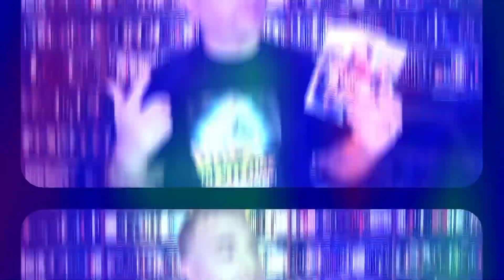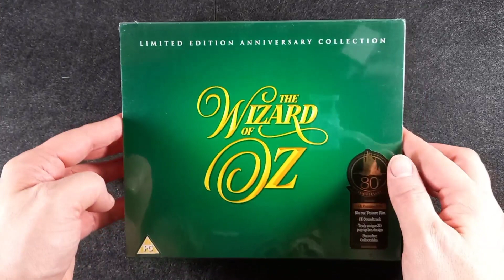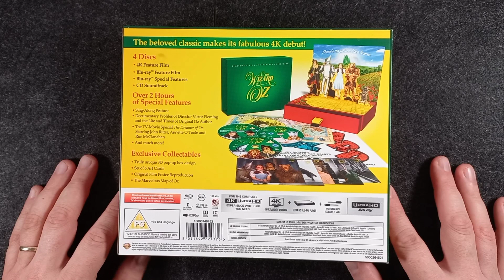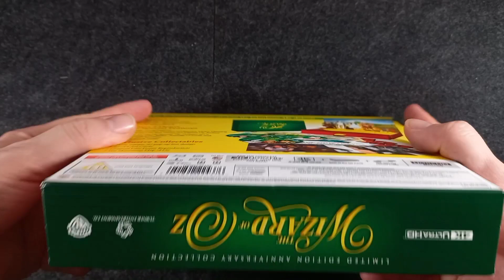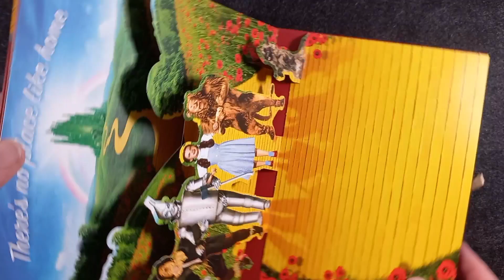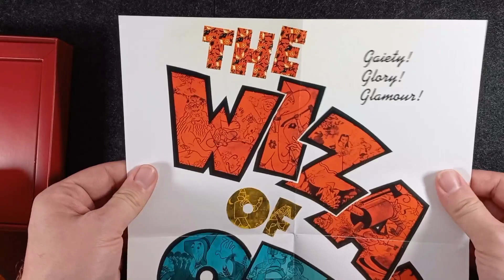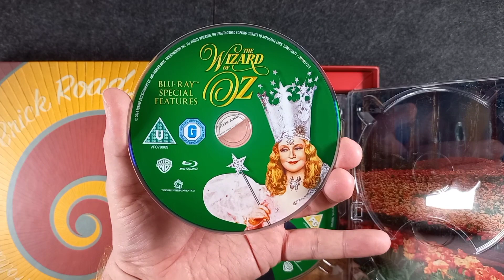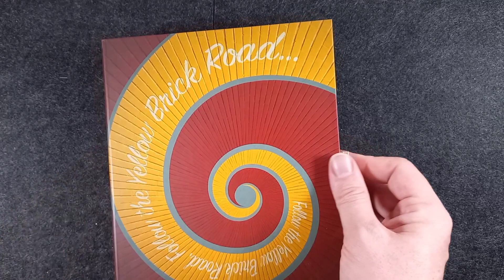THE WIZARD OF OZ [Il Mago di Oz] Collector's Deluxe Edition 4K UHD (4 dischi) Unboxing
Nuovo Video-Unboxing dedicato ad una Collector's Edition 4K